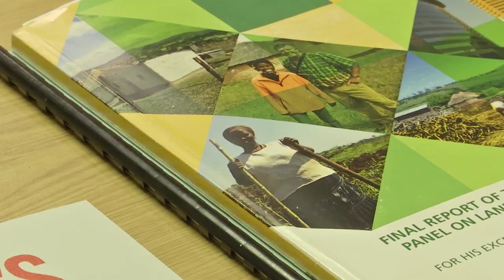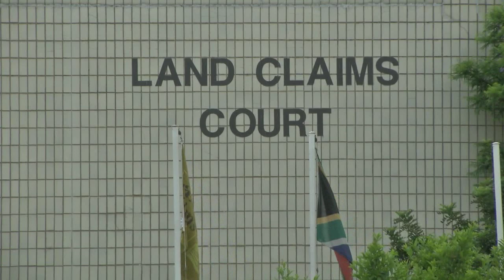Die presidensiële grondverslag - KN VERSLAG IN GESPREK | 31 JULIE 2019 | kykNET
Die presidensiële grondverslag | 31 JULIE 2019 | kykNET
Insetsel en paneelgesprek oor die presidensiële grondverslag met Hermann Pretorius van die IRV, dr. Piet Croucamp, politieke ontleder verbonde die NWU, en Theo Venter, beleidsontleder by die NWU se sake-skool.

The presidential report on land reform | KN VERSLAG IN GESPREK | 31 JULY 2019 | kykNET
Insert and panel discussion about the presidential report on land reform with Hermann Pretorius from the IRR, Dr Piet Croucamp, political analyst from the NWU, and Theo Venter, policy analyst at the NWU’s business school.